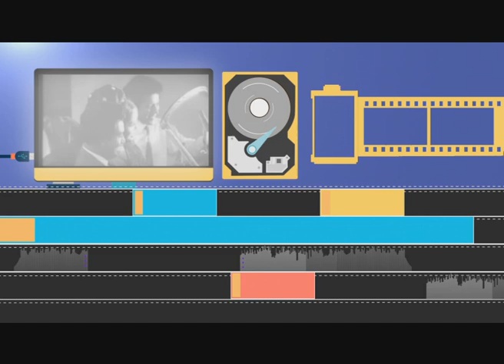DERANA FILM AWARDS 2018